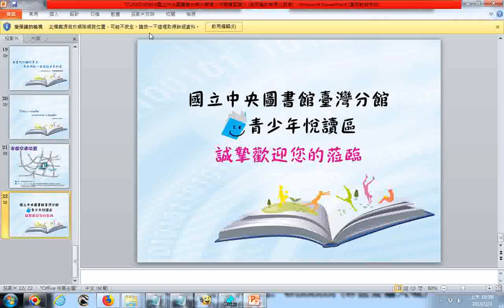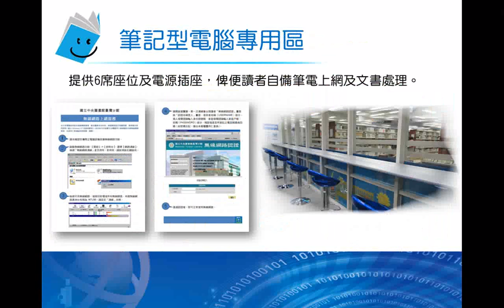772010545854國立中央圖書館台灣分館青少年閱讀區簡介G投影片播放版